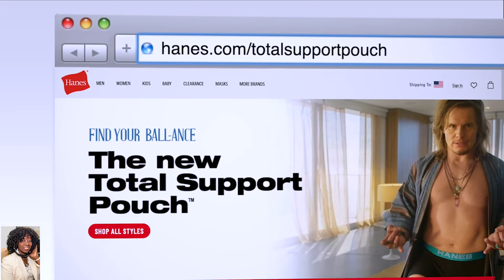Hanes Underwear Achieving Balance